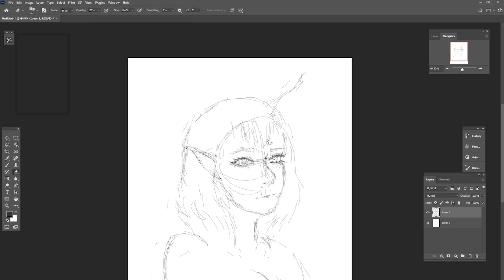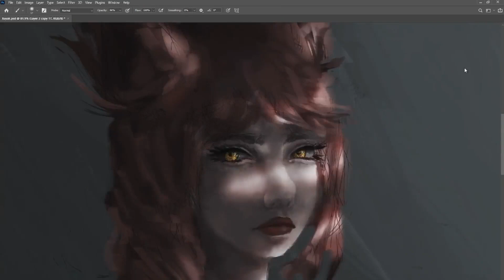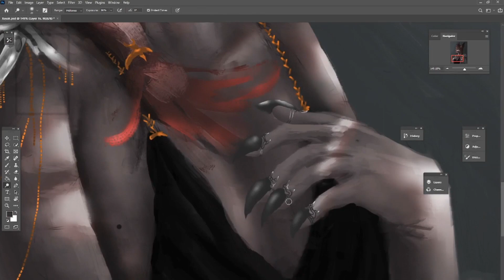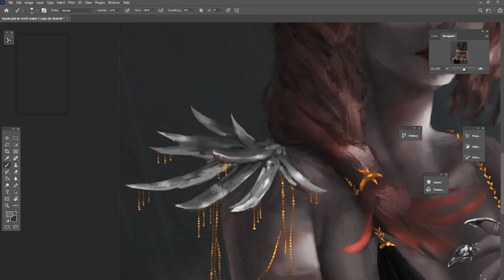Xayah - Painting process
Xayah
From League of Legends
Fanart Speedpaint
digital painting timelapse
Painting software used: Adobe Photoshop